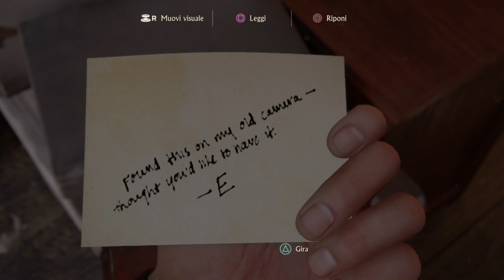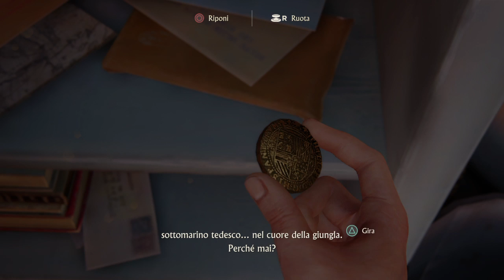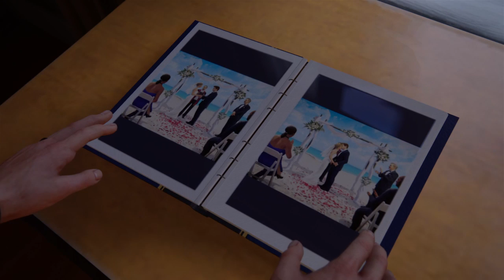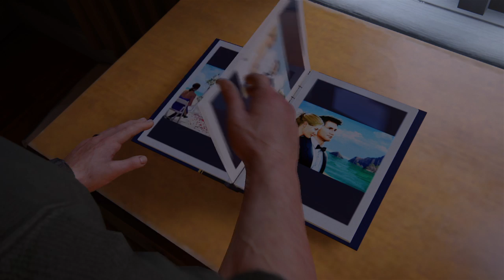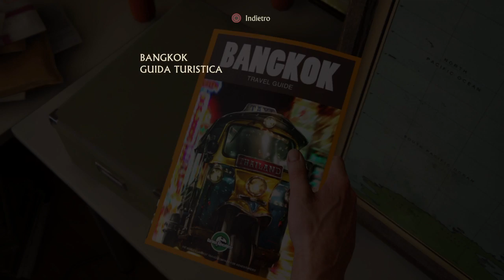Uncharted™ 4: Fine di un ladro walkthrough pt7